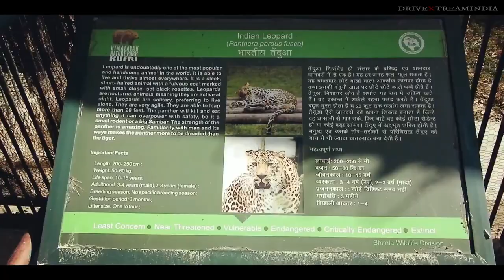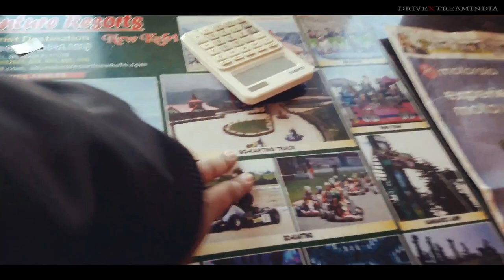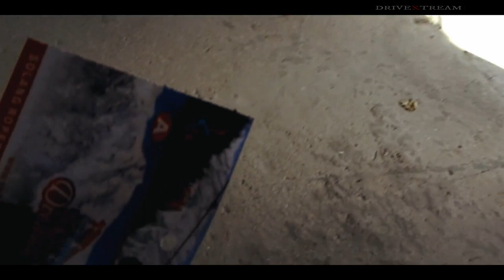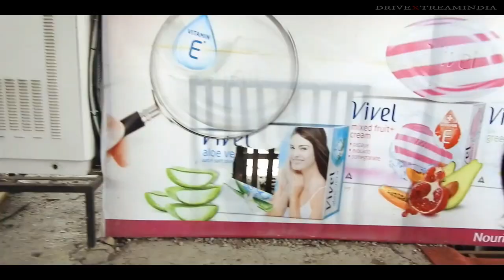Kullu-Manali shimla vlog 2017 ||DriveXtreamindia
Hello Friends my name is hitendra tiwari and this is my 2nd vlog , This tour is manage by veena world . From  mumbai to delhi via Flight and from there delhi to shimla,kullu,manali and chandighar.
 place visited showen in video
-pinjor garden in haryana
-kufri zoo in shimla
-fun campas in shimla
-shimla mall road
-wax museum in shimla
-manali snow point
-solan vally in manali
-river rafting in kullu
-rock garden in chandigarh
-rose garden in chandigarh
SHIMLA =Simla, is the capital and the largest city of the northern Indian state of Himachal Pradesh. Shimla is also a district which is bounded by Mandi and Kullu in the north. Shimla features a subtropical highland climate  under the Köppen climate classification. The climate in Shimla is predominantly cool during winters and moderately warm during summer.[24] Temperatures typically range from −4 °C to 31 °C  over the course of a year.[25]
The average temperature during summer is between 19 and 28 °C
KULLU MANALI=Manali, at the northern end of the Kullu Valley in Himachal Pradesh, is a hill station situated at a height of 2050 m (6398 ft) in the Himalayas. Situated on the Beas River (Vyaas in Hindi) and near its source, it is a popular tourist spot for Indians in summer and a magical, snow-covered place in winter. A staging point for a number of treks (Beas Kund, Chandrakhani Pass) and sports such as white-water rafting, Manali is also on the road to Ladakh via the valley of Lahaul and Spiti and Rohtang Pass, which is the main attraction near Manali.